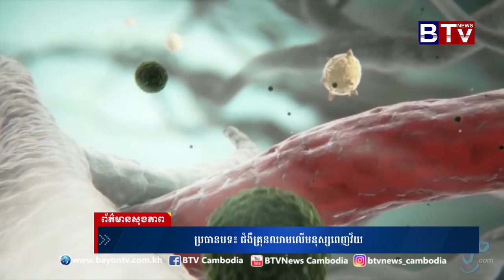ព័ត៌មានសុខភាព (Health News) ប្រធានបទ​៖ ជំងឺគ្រុនឈាម​លើមនុស្ស​ពេញវ័យ